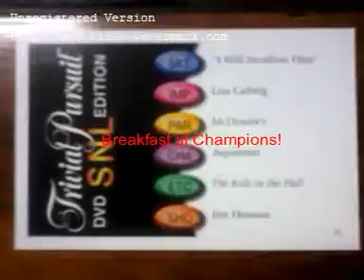1 Royal Lee Ksenaknight Royal Lee Ksenaknight 723)